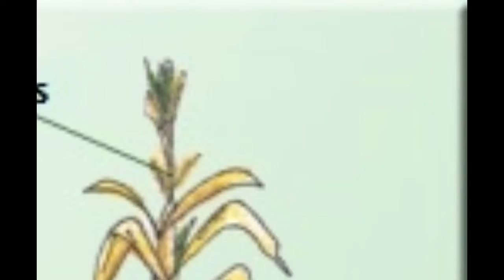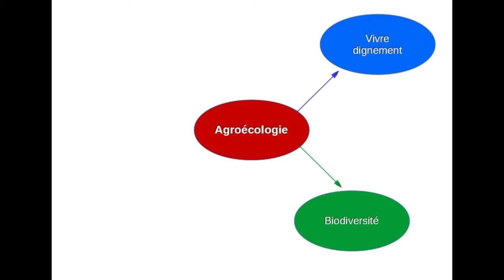"Cultures" Agri 8- On sourit à l'agroécologie !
Retrouvez l'histoire et l'explication de l'agriculture du futur ; l'agroécologie! Un clip aussi intéressant que ludique réalisé dans le cadre du concours "Cultures" Agri. Cette vidéo sur l'agroécologie a été réalisée en 2017 par les élèves Seconde Générale et Technologique du Lycée Agricole de KERNILLIEN-GUINGAMP.